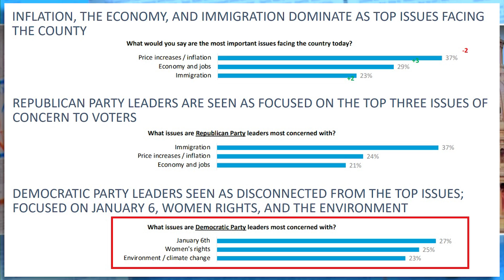Biden 'n Polosi Have Lost Their F#%&'in Minds..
I do not know what world these Washington creatures live in, but sweet Moses these people are off their bloody rocker!